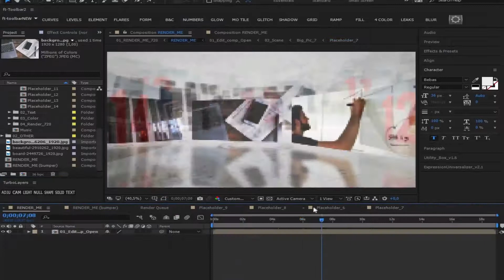News Open Bumper | After Effects template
Last Update: 1 December 17
Created: 1 December 17
After Effects Version: CC 2017, CC 2016, CC 2015, CC 2014, CC, CS6
Length: 0:18, 0:13
Resolution: Resizable
File Size: 212MB
Media Placeholders: 14
Text Placeholders: 3
Category: (broadcast-packages)

Description: News Open Bumper Hello, Everyone! Here is a great project for you! Project features: !!!THIS PROJECT HAVE NO PRERENDER, SO YOU CAN CHANGE ALL OF YOU NEED!!! Progect created at 14 version AE CS6 and above compatibility 100% AE 1080p 720 Audio composition prepared for buyers of music i use in preview The ability to change the background color and text No plugin required 14 media placeholders 3 text placeholders Videotutorial included Detailed Read Me file Easy to customize Just place image or video and edit texts music: Thank You!...